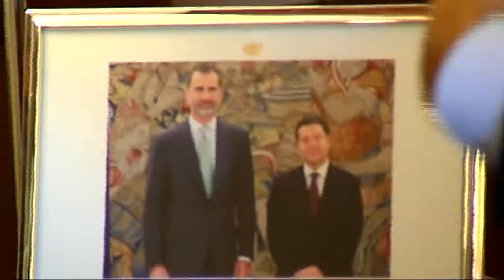Encuentro en Toledo de Emiliano García-Page y Paco Núñez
El presidente de Castilla-La Mancha y el líder de la oposición han mantenido hoy una reunión en el Palacio de Fuensalida de Toledo.